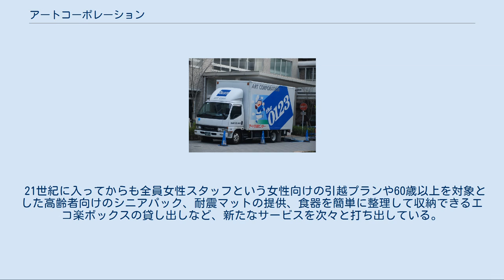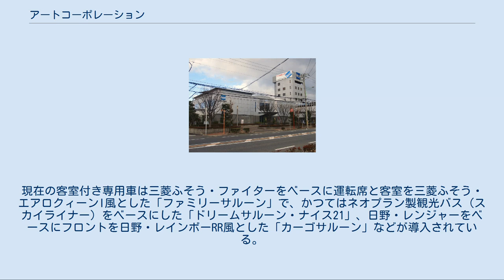アートコーポレーション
アートコーポレーション株式会社（英: ART CORPORATION）は、大阪府大阪市に本社を置き、引越業の「アート引越センター」を運営する総合運輸業会社である。
みどり会の会員企業。
 寺田寿男・寺田千代乃夫妻により創業、設立時からの社長である寺田千代乃は他社との差別化を図るため作業員が新しい靴下に履き替えて引越先に入るようにするなどのサービスを展開。
電話番号の「0123」や「荷造りご無用」などのキャッチフレーズで認知を広げる。
 21世紀に入ってからも全員女性スタッフという女性向けの引越プランや60歳以上を対象とした高齢者向けのシニアパック、耐震マットの提供、食器を簡単に整理して収納できるエコ楽ボックスの貸し出しなど、新たなサービスを次々と打ち出している。
同じく大阪府に本社を置く、鴻池運輸やセンコー、フットワークエクスプレスなどと並ぶ、在阪総合運送業社の一つ。
 引越事業を始めるに当たって社名を決める際、多くの人は運送業者を探す時に電話帳を使うため、できるだけ最初の方で見つけやすい位置に載る社名にと考えた。
電話帳では五十音順で「あ」が最初に来て、次に「ー」が来るということで名前を考えた結果、「アート」に決まった。
しかし、その理由が業界で広く知られたこともあり、現在では「アーアーアーアンシン引越サービス」「アーアーアイ引越サービスセンター」「アーア引越センター」「アーク引越センター」という名称の企業もあるため、地方によっては初めから3-4番目となっている。
 2008年からは郵便局株式会社の「郵便局のお取り次ぎ」サービス提供により、郵便局で引っ越しサービスの申し込みができるようになった。
 ラジオ関西で2015年から日曜の昼3時前のみ時報CMをOAしているが、そこではチャイムの代わりに「ゼロ、イチ、ニ、サ～ン」という女性のアナウンスが流れるという独特なものである。
 FM802でも月曜ｰ木曜の午後2時の時報CMをOAしている（「by 0123」名義）。
 旧本社 引越しトラック （三菱ふそう・キャンター） 2トントラックを中心に全国で1500台以上を保有する。
”独創的な引っ越しサービス”の一環として特別車両の開発にも力を入れていて、家財道具と家族を1台の車で輸送できる「客室付き引っ越し専用車」はそのひとつである。
現在の客室付き専用車は三菱ふそう・ファイターをベースに運転席と客室を三菱ふそう・エアロクィーンI風とした「ファミリーサルーン」で、かつてはネオプラン製観光バス（スカイライナー）をベースにした「ドリームサルーン・ナイス21」、日野・レンジャーをベースにフロントを日野・レインボーRR風とした「カーゴサルーン」などが導入されている。
他には自家用車と家財道具を1台のトラックで同時に輸送できる「カーゴキャリー」や自家用車積載用のライトトレーラー「カーキャリー21」なども開発された。